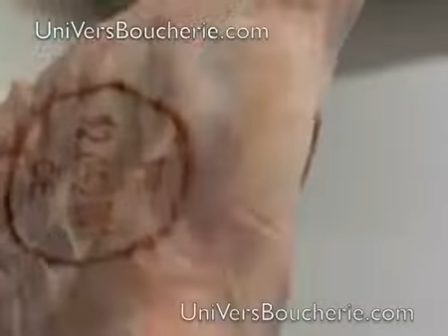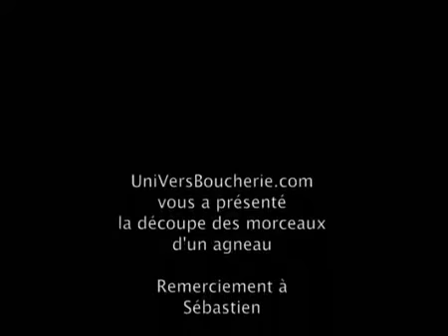Comment découper les morceaux du mouton ou de l'agneau, en vidéo YouTube